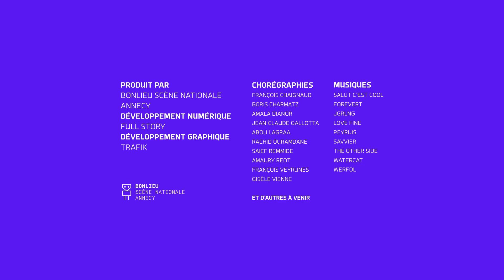I-Dance : Francois Chaignaud - 16/2/2023 17:27:40